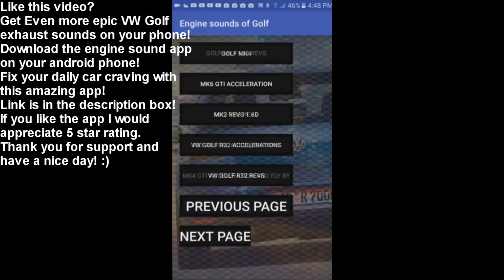Best Volkswagen Golf MK5 5 exhaust sound compilation GTi R32